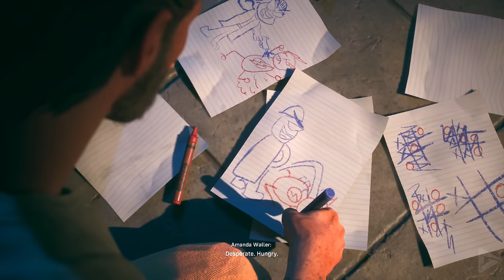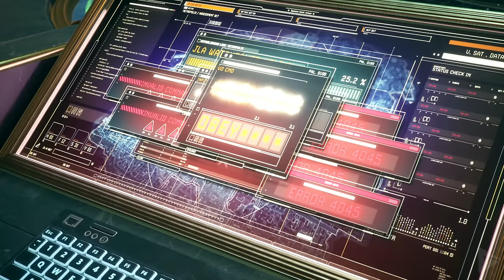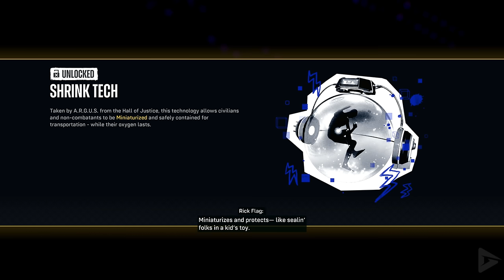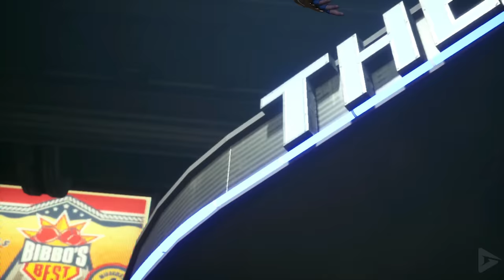SUICIDE SQUAD: KILL THE JUSTICE LEAGUE All Cutscenes (Full Game Movie) 4K 60FPS Ultra HD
🌟 DESCRIPTION🌟

Suicide Squad: Kill the Justice League is set in the universe previously established by the Batman: Arkham series. Five years after the events of Batman: Arkham Knight, A.R.G.U.S. director Amanda Waller creates a task force known as Task Force X / The Suicide Squad, which is composed of Arkham Asylum inmates Harleen Quinzel / Harley Quinn , Digger Harkness / Captain Boomerang, Floyd Lawton / Deadshot and Nanaue / King Shark, for a covert mission in Metropolis. Only when they arrive in the city do they realize the severity of the situation: Brainiac has invaded Earth and begun brainwashing its inhabitants, including Justice League members Clark Kent / Superman, Barry Allen / The Flash, John Stewart / Green Lantern, and Bruce Wayne / Batman (Kevin Conroy). Waller assigns Task Force X with freeing the Justice League to stop Brainiac before he takes over Metropolis and the world.

As always, this includes relevant gameplay, important dialogue and all cutscenes to try and stitch the full story together.  This edit is a bit different than most games since 4 characters have tons of banter and dialogue in between and during fights.  Sometimes it's just funny quips, and sometimes it's important backstory.  I tried to include as much as I could of that, but sometimes it would happen during random side missions and so the flow would be off.  There's also a lot of story going on over the airwaves with Lois Lane, and Batman talking.  I included much of that as well.  I hope you enjoy the video!

🛍  STORE  🛍

🎥 MOVIE LIBRARY 🎥

📱 SOCIAL MEDIAS 📱

📋 HASHTAGS 📋